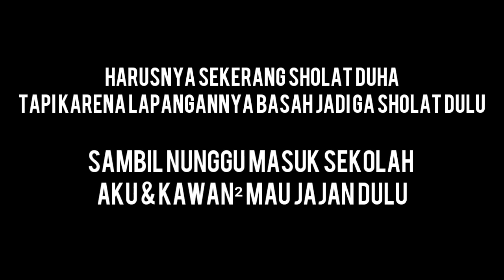SEKOLAH! | Mini Vlog #2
Assalamualaikum

makasih yang udah nonton vlog Aku,

Semoga video ini bisa menghibur kalian.

instagram ku: @Anindya_puspa_kirana